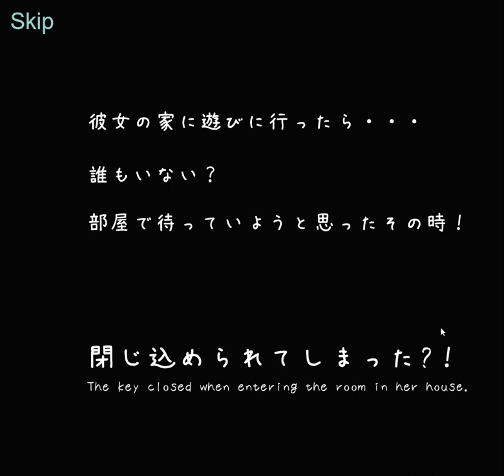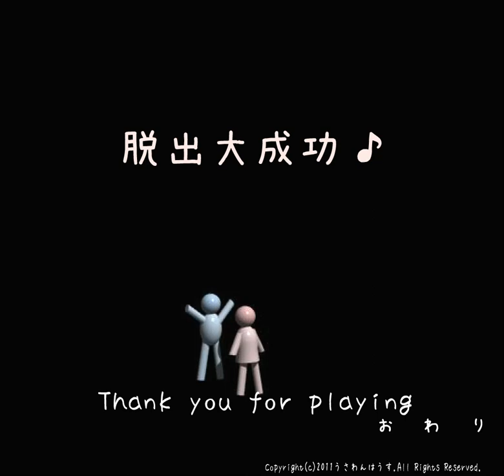[Usawanhouse] Invitation Walkthrough